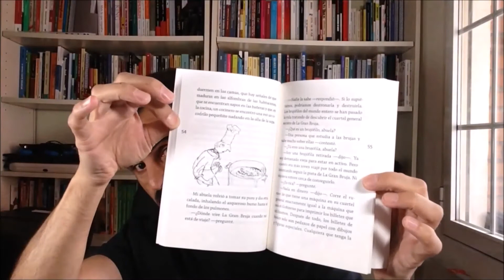«Las brujas», de Roald Dahl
Un divertido libro de literatura infantil en el que un niño descubre que hay brujas en todas las ciudades de hoy en día y, además, se cuela en uno de sus congresos.

Libro: «Las brujas»
Editorial: Loqueleo

¿Quieres que reseñemos tu libro? Contacta con nosotros en contacto(arroba)jacobofeijoo.com